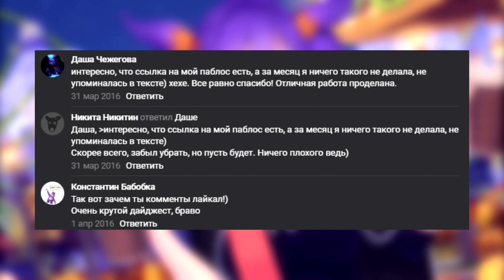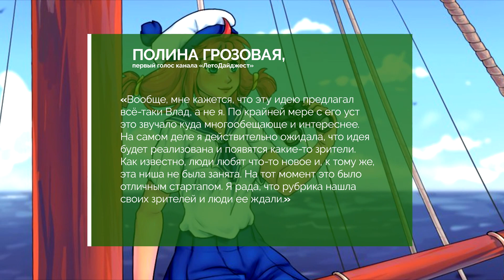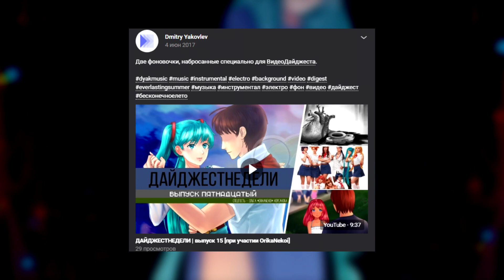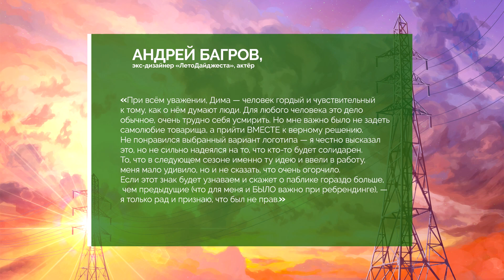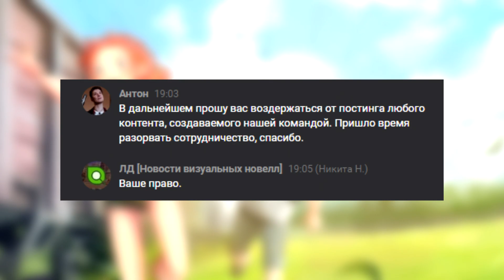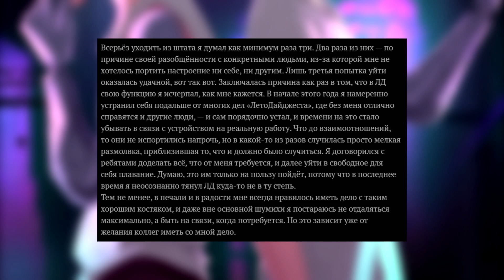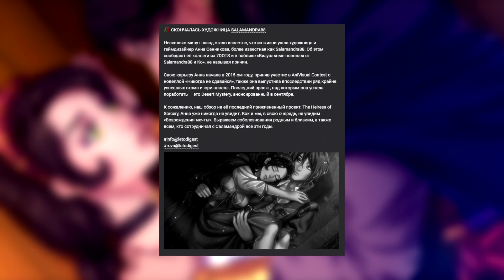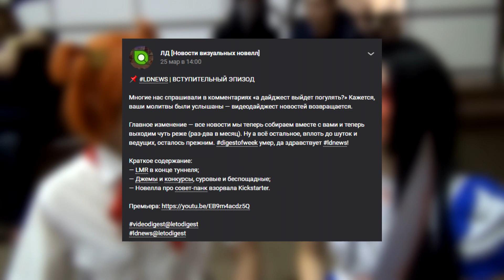ЛД [ЛЕТОДАЙДЖЕСТ] | История проекта | Спешл к пятилетию сообщества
Содержание:
00:00 — Вступление
01:15 — Глава первая. Зарождение ЛД
03:46 — Глава вторая. Начало работы "ЛетоДайджест"
06:23 — Глава третья. Расширение
18:58 — Глава четвёртая. Ребрендинг
27:15 — Глава пятая. ЛД на коне!
36:58 — Глава шестая. ЛД на кону?
44:30 — Глава седьмая. Светлое будущее...
45:50 — Завершение